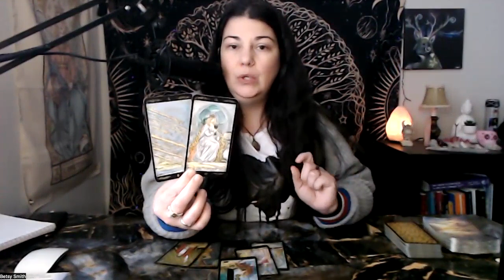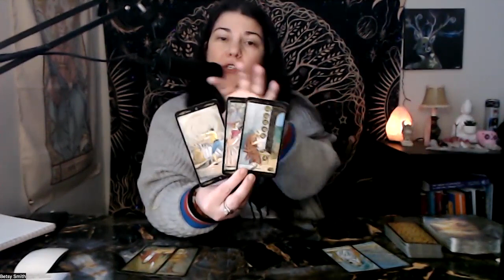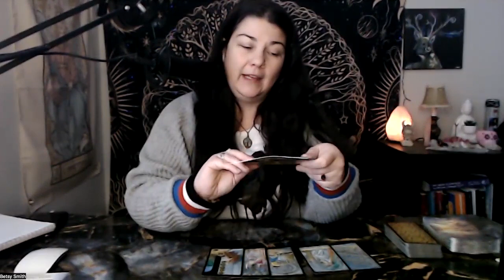Happy Birthday Aquarius! The Magic that You Are! February 2023 Tarot